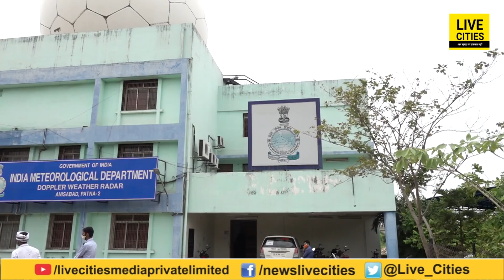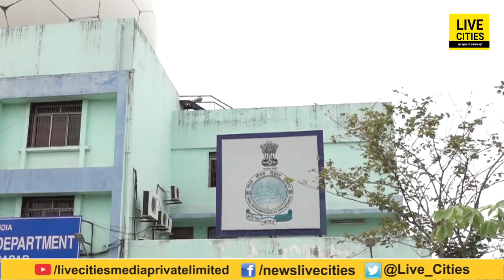Bihar तीन दिनों के लिए अलर्ट पर, Patna समेत कई इलाकों में होगी बारिश, जानिए | Bihar News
Bihar तीन दिनों के लिए अलर्ट पर, Patna समेत कई इलाकों में होगी बारिश, जानिए | Bihar News | LiveCities